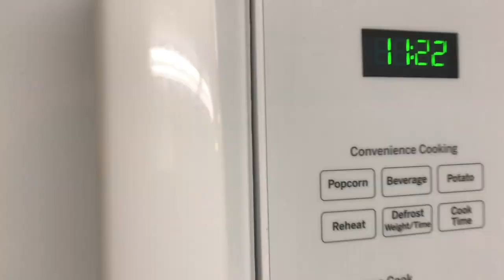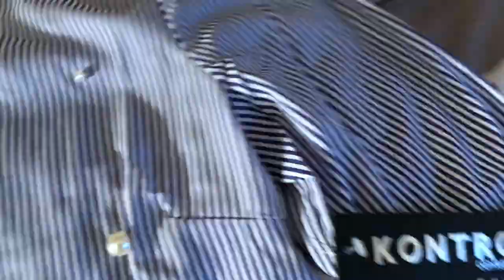WHAT'S NEW WITH US?!:COLLEGE VLOG|CurryTwins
Hey Curry Crew!
A lot has happened in the last couple of weeks. See what we've been up!
Love,
Sandra and Tamara💞

Sandra          xoxo-sandra                                                 thecurrytwin1
Tamara.        luvtammy                                                     thecurrytwin2